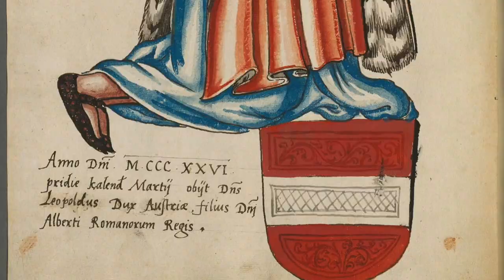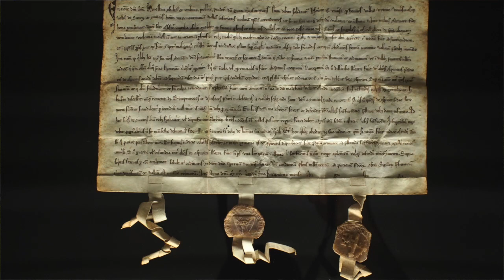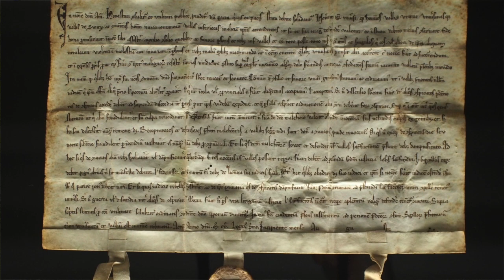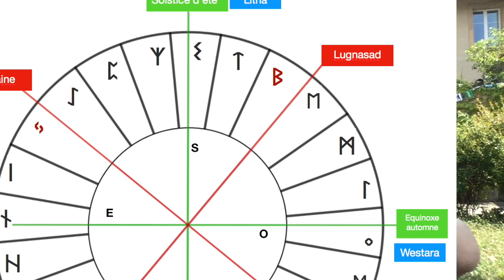🇨🇭Le pacte de 1291est un faux ! Voici la véritable origine du 1er août.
Voici l'explication détaillée, avec les références...

Le pacte fédéral de 1291, est un faux... c'est en fait la pièce jointe à un CV d'un bailli.